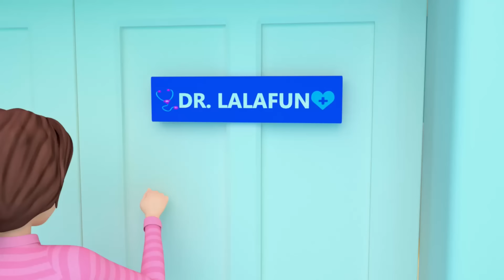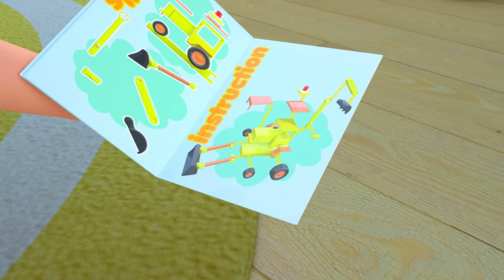Wheels on the Bus - Baby Toddler Songs - Nursery Rhymes & Kids Songs